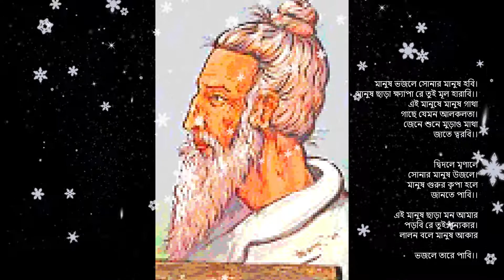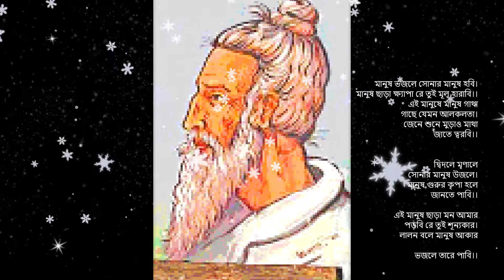Manush Vojle sonar manush hobi - Lalon :- মানুষ ভজলে সোনার মানুষ হবি - লালন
মানুষ ভজলে সোনার মানুষ হবি।
মানুষ ছাড়া ক্ষ্যাপা রে তুই মূল হারাবি।।
এই মানুষে মানুষ গাথা
গাছে যেমন আলকলতা।
জেনে শুনে মুড়াও মাথা
জাতে ত্বরবি।।

দ্বিদলে মৃণালে
সোনার মানুষ উজলে।
মানুষ গুরুর কৃপা হলে
জানতে পাবি।।

এই মানুষ ছাড়া মন আমার
পড়বি রে তুই শূন্যকার।
লালন বলে মানুষ আকার

ভজলে তারে পাবি।।